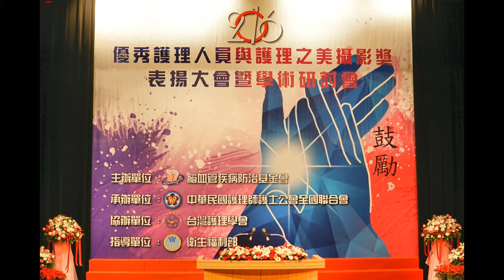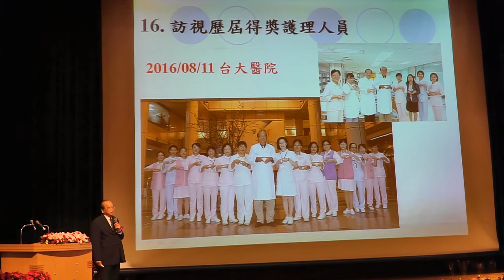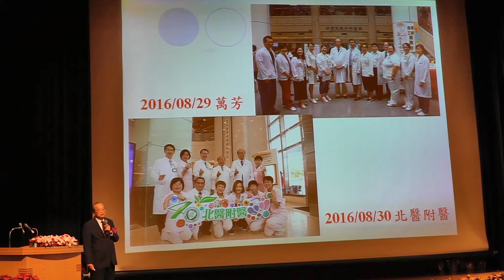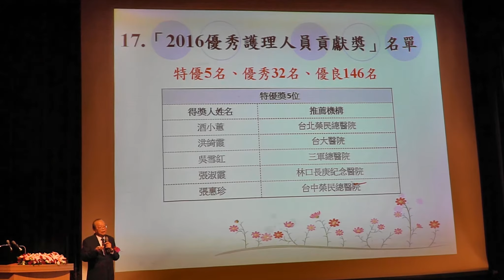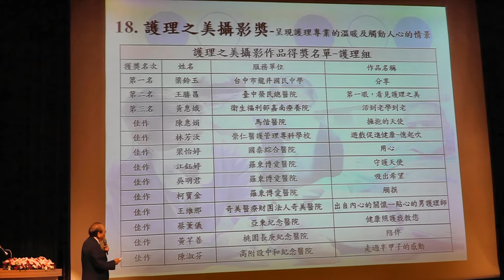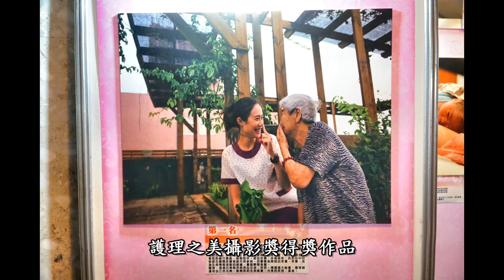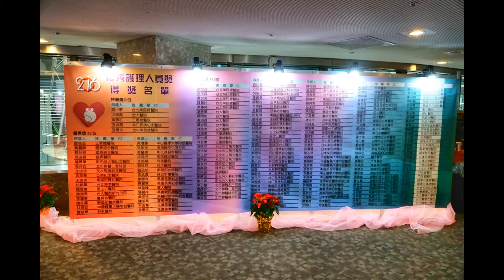2016優秀護理人員與護理之美攝影獎表揚大會暨學術研討會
2016優秀護理人員與護理之美攝影獎表揚大會暨學術研討會，11月24日上午9點30分，在福華文教會館二樓卓越堂舉行，由財團法人腦血管疾病防治基金會董事長台大醫學院名譽教授高明見主持，會中並頒獎表揚183位優秀護理人員以及護理之美攝影獎得獎人。